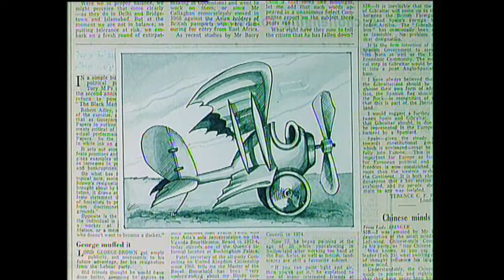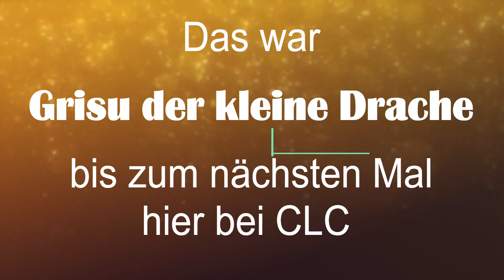Grisu der kleine Drache Folge 4 Postmann und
Grisu auf den Weg zu seinen Traumberuf Feuerwehrmann muss diesmal erst seinen Vater und seiner Vergangenheit zu hören und dann wird er wieder mal mit einer Neuen Aufgabe betraut die es in sich hat.

Was noch nicht gespannt... also Vorhang auf und Film ab!